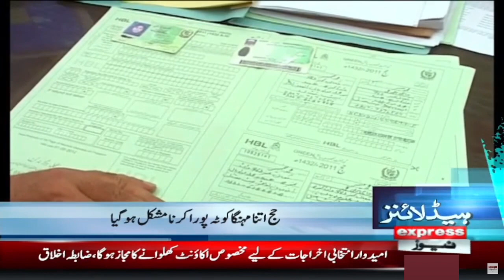It became difficult not to fulfill Hajj so expensive - News Headlines 6 AM | Express News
It became difficult not to fulfill Hajj so expensive - News Headlines 6 AM | Express News | 7 April 2023